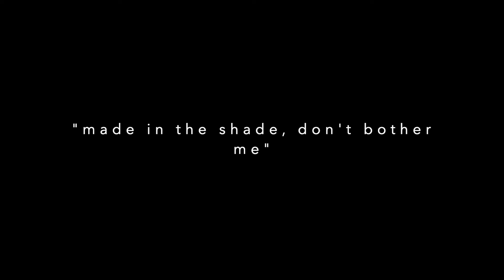Hummingbird in Spray Mist on 110º Hot Arizona Summer Day ... Play Misty For Me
It gets so hot in southern Arizona in the summer (110º+) that thought the hummingbirds might enjoy the spray from a yard mist wand. Set it up and sure enough 'some' of the birds took to it right away, others were acted annoyed by the spray mist? This bird seen in video, sat on a branch for over one hour, changing positions occasionally but not leaving, as the spray mist kept wetting him down ... Play Misty for Me ... video by Steve Priske music by Esteban